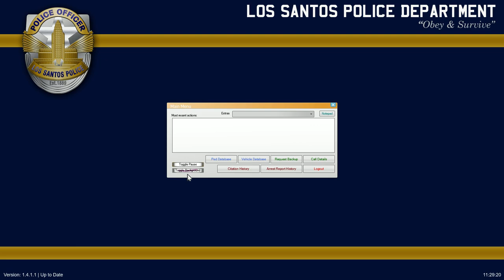Grand Theft Auto V LSPDFR 04.2 DAY 1 TOO MANY FOOT PURSUIT